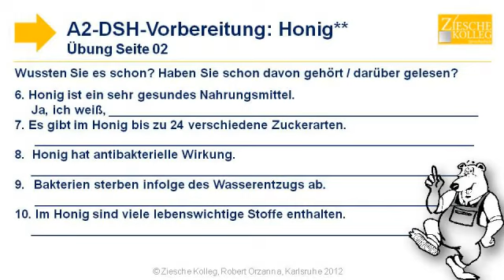A2-DSH-Vorbereitung Übung 02 Honig statt Industrie-Zucker